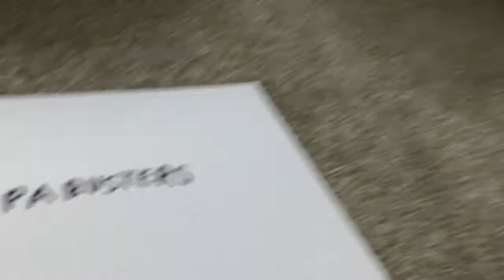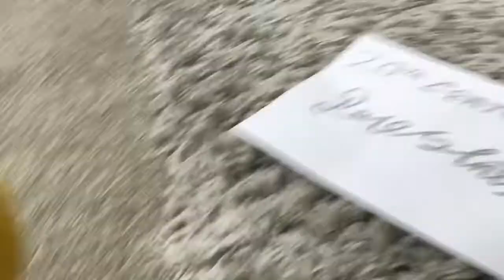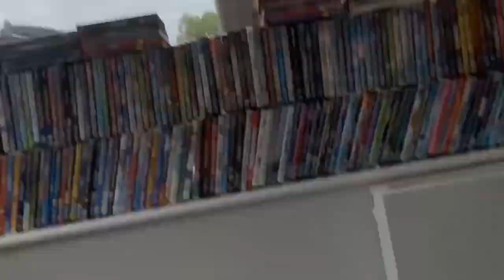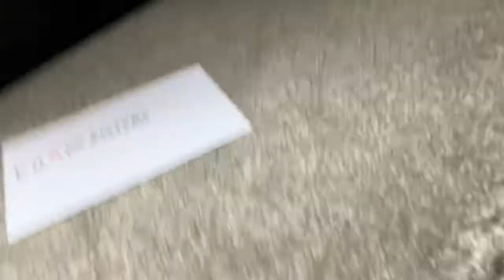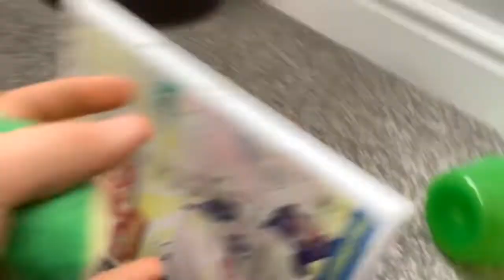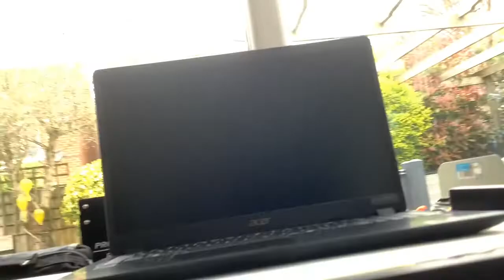KOOPABUSTERS part 1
Ladies gentlemen & children of all ages welcome to my FIRST ever movie on my channel!